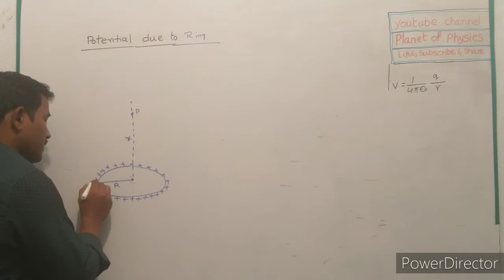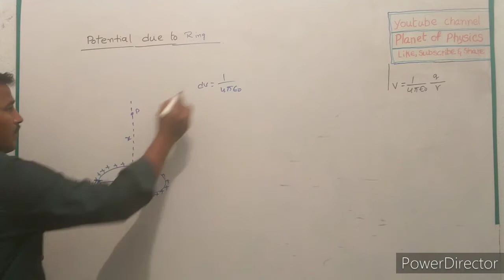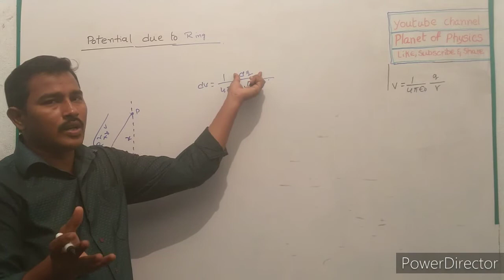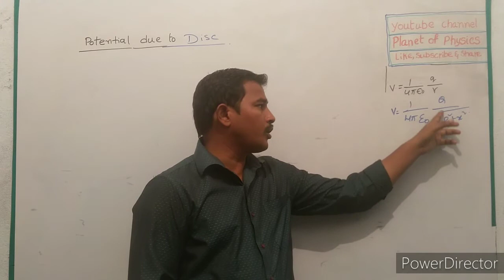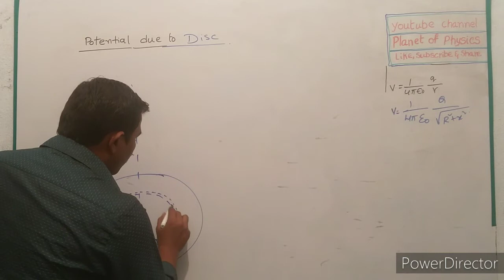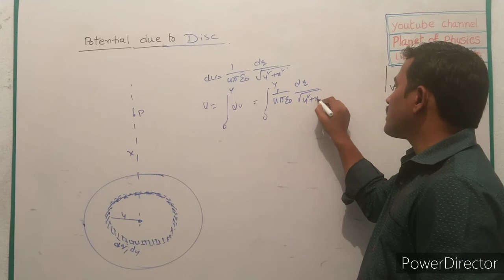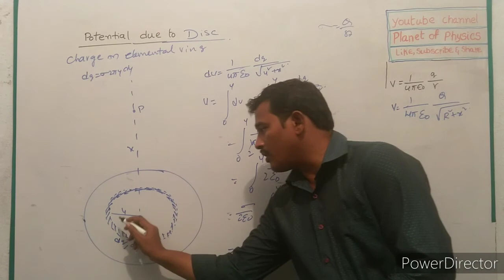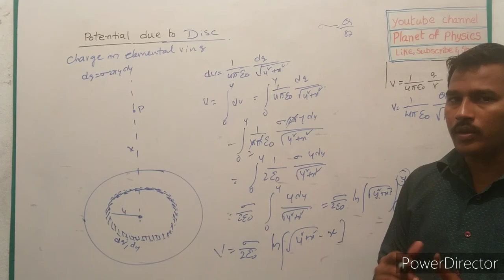5.4--Electrostatic potential and capacitance in telugu/Physics talks/mains,Neet,inter physics/AP&TS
Here is the New lesson
Electrostatic potential & Capacitors

Hope you enjoy the lecture and

Download the notes for this class from the link given below

finding Electrostatic potential energy